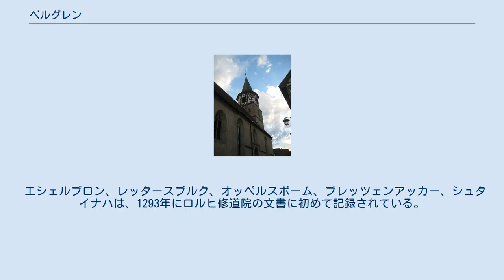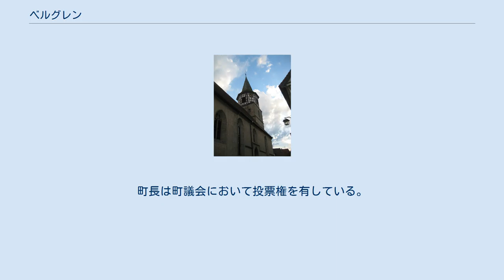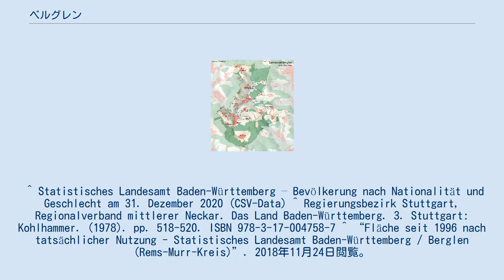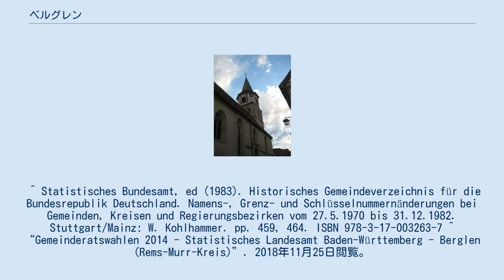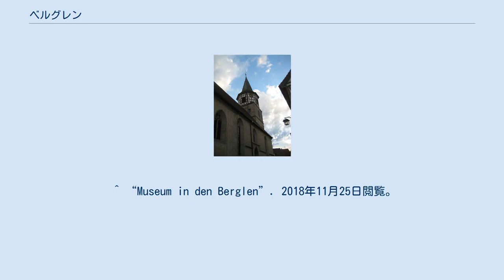ベルグレン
ベルグレン (ドイツ語: Berglen) はドイツ連邦共和国バーデン＝ヴュルテンベルク州レムス＝ムル郡に属す町村（以下、本項では便宜上「町」と記述する）である。
この町の行政機関はオッペルスボーム地区にある。
 ベルグレンの地形図 ベルグレンはシュトゥットガルトの東約 25 km、ショルンドルフ、ヴィネンデン、バックナングの間にある、ヴェルツハイムの森の西部突出部にあたるコイパー丘陵地ベルグレンの高さ 300 m から 450 m に位置している。
大部分の集落は、ブーヒェンバッハ川の谷や、その斜面に存在する。
 自治体ベルグレンは、ブレッツェンアッカー、ヘスリンスヴァルト、エーデルンハルト、エシェルブロン、オッペルスボーム、ライヒェンバッハ・バイ・ヴィネンデン、レッタースブルク、シュタイナハ、フォルダーヴァイスブーフの各地区からなる、各地区には多くの村落、小集落、住宅地が属す。
 出典: Statistisches Landesamt Baden-Württemberg 自治体ベルグレンは、1972年4月1日にそれまで政治的に独立していた町村であったブレッツェンアッカー、エーデルンハルト、エシェルブロン（シュテッケンホーフを含む）、オッペルスボーム、ライヒェンバッハ・バイ・ヴィネンデン、レッタースブルク、シュタイナハ、フォルダーヴァイスブーフが、ブーヒェンベルクという名称の下で合併して成立した。
しかし、早くも同年12月27日にベルグレンと改名された。
ヘスリンスヴァルトは1975年1月1日にベルグレンに合併した。
 エシェルブロン、レッタースブルク、オッペルスボーム、ブレッツェンアッカー、シュタイナハは、1293年にロルヒ修道院の文書に初めて記録されている。
この集落は1325年にヴィネンデン家の所領とともにヴュルテンベルク領となった。
アデルベルク修道院アムトに属していた他の集落は、1534年頃の宗教改革の時代にヴュルテンベルク領となった。
 オッペルスボームの福音主義 宗教改革以後、現在のベルグレンの町域は、福音主義＝ルター派が大勢を占めていた。
オッペルスボームとヘスリンスヴァルトには福音主義教会があるが、地区内の一部小集落はブオホの教会に属している。
少数のカトリック信者は、ヴィネンデンの教会に属している。
これら2大教会の他に、福音主義洗礼派教会連盟の福音主義自由教会やシュタイナハには新使徒派教会がある。
 町議会は、選挙で選出された20人の名誉職の議員と議長を務める町長で構成されている。
町長は町議会において投票権を有している。
 図柄: 金地。
緑の三峰の山の上に、9枚の葉をつけた緑の桜の木。
それぞれの葉は町を構成する地区を象徴している。
 ベルグレンには基礎課程学校ナハバールシャフツシューレ「イン・デン・ベルグレン」がある。
この学校はシュタイナハに分校を有している。
上級の学校は近隣市町村の学校に進学する。
幼児については、町立幼稚園が5園あり、さらに民間の「森の幼稚園」もある。
 オッペルスボーム地区には郷土博物館がある。
 ^ Statistisches Landesamt Baden-Württemberg – Bevölkerung nach Nationalität und Geschlecht am 31. Dezember 2020 (CSV-Data) ^ Regierungsbezirk Stuttgart, Regionalverband mittlerer Neckar. Das Land Baden-Württemberg. 3. Stuttgart: Kohlhammer. (1978). pp. 518-520. ISBN 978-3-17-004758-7 ^ “Fläche seit 1996 nach tatsächlicher Nutzung - Statistisches Landesamt Baden-Württemberg / Berglen (Rems-Murr-Kreis)”. 2018年11月24日閲覧。
 ^ Statistisches Bundesamt, ed (1983). Historisches Gemeindeverzeichnis für die Bundesrepublik Deutschland. Namens-, Grenz- und Schlüsselnummernänderungen bei Gemeinden,...